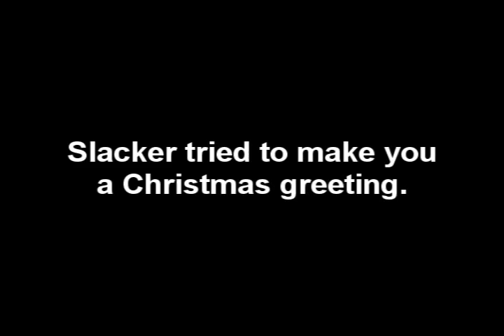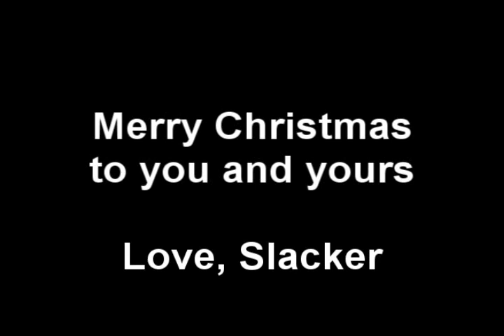Slacker's Christmas Greeting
Slacker tried to make you a Christmas greeting, but he kept screwing it up and getting off topic. So this is really all he could come up with...

Follow Sarah on Twitter @ispeakcanadian